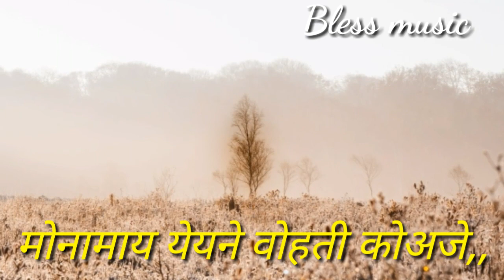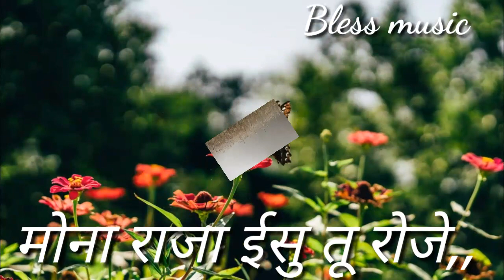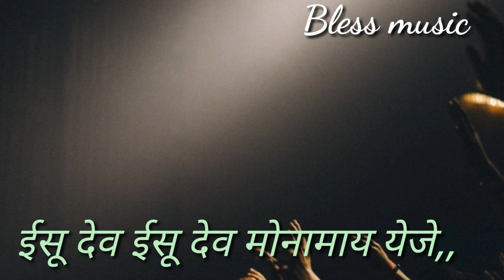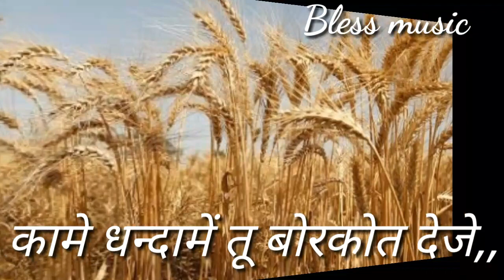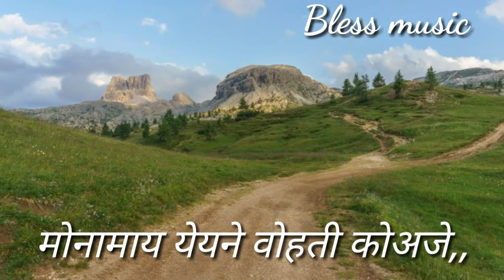गामित सोंग | ईसू देव ईसू | BLESS MUSIC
Singer :- Vilas Mavchi